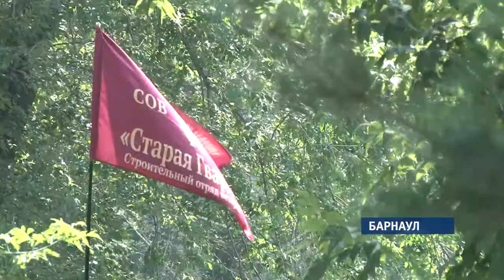В Барнауле появится сквер семьи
Зеленую зону создают на территории парка Смертина, причем, строители не по образованию, а по призванию – бойцы отряда «Старая гвардия». – Мужчины и женщины, которые в 70ых годах в рамках студенческих строительных отрядов возводили в крае школы, совхозы и элеваторы. Сквер семьи станет первым объектом «Старой гвардии» в Барнауле.